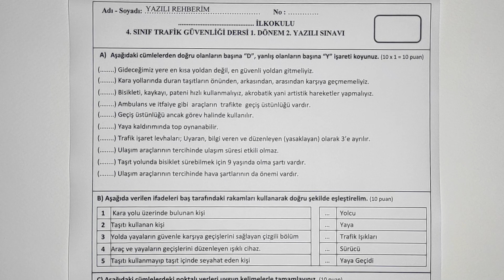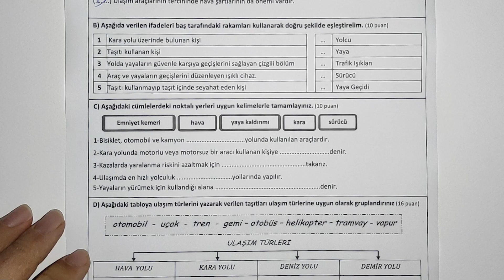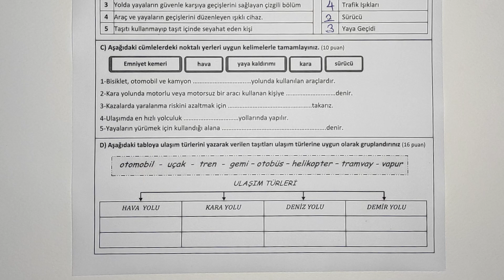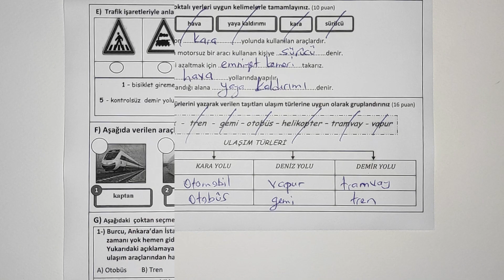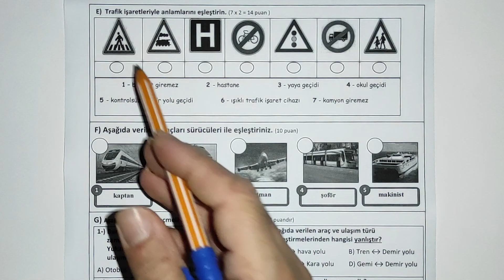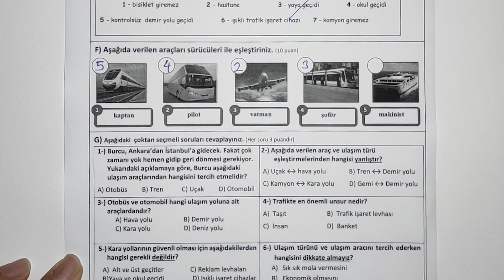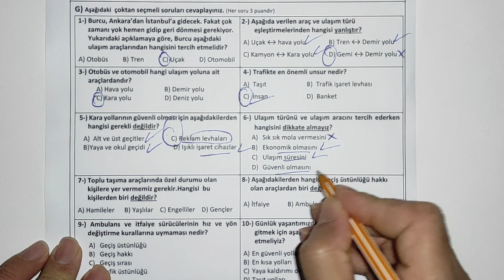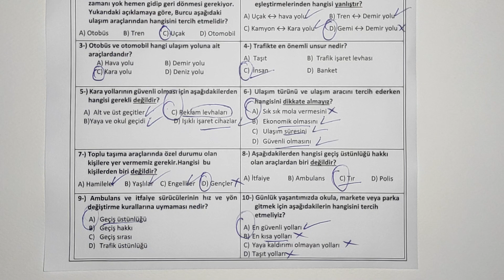4. Sınıf Trafik Güvenliği 1. Dönem 2. Yazılı 2022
4. SINIF TRAFİK GÜVENLİĞİ 1. DÖNEM 2. YAZILI PDF İNDİR

Bugün sizlerle 4. Sınıf Trafik Güvenliği 1. Dönem 2. Yazılı sınavını cevaplandırdık. Alacağınız yüzlerle yüzünüz gülümsesin... Bütün öğrencilerimize sınavlarında başarılar dileriz.

4. sinif trafik 1. dönem 2. yazili sorulari,
4. sınıf trafik 1. dönem 2. yazılı sınavı,
4 sınıf trafik 1. dönem 2. yazılı soruları ve cevapları,
4. sınıf trafik güvenliği 1. dönem 2. yazılı çalışma,
4. sınıf trafik dersi 1. dönem 2. yazılı sınav soruları,
4 sinif trafik 1 dönem 2 yazili sorulari,
4. sınıf trafik güvenliği 1. dönem 2. yazılı hazırlık,
4. sınıf trafik güvenliği 1. dönem 2. yazılı konu anlatımı,
4.sınıf trafik 1.dönem 2.yazılı soruları,
4. sınıf trafik 1. dönem 2. yazılı,
4. sınıf trafik 1. dönem 2. yazılı 2021
4. sınıf trafik 1. dönem 2. yazılı pdf
4. sınıf trafik güvenliği 1. dönem 2. yazılı puanlı